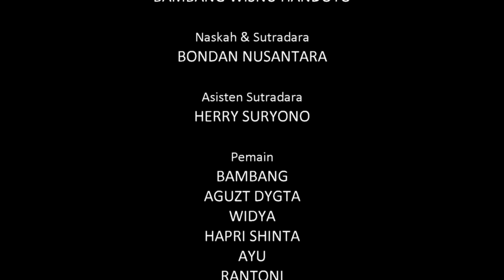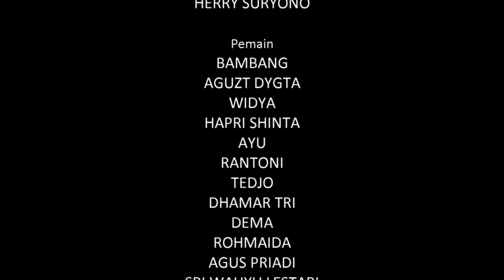Sineprak "KALUNG WASIAT" Seri 2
PRODUKSI MANDIRI KE-34
TIM PENGEMBANGAN KETHOPRAK DIY

Kali ini kami sajikan lakon "KALUNG WASIAT" menceritakan hilangnya sebuah kalung. Lakon ini berlanjut sampai 3 seri. Dimana perserinya terdapat konflik yang menarik. Bagaimana kelanjutan ceritanya? Produksi mandiri ke tigapuluh empat akan tayang pada Jumat, 08 Januari 2021 pukul 17.00 WIB di channel Youtube Sineprak.

Pemain :
Andika
Aguzt Dygta
Agus Priadi
Bernadetta Ayu
Bambang
Dema
Damar Tri
Fenny
Rohmaida
Hapri Shinta
Rantoni
Sri Wahyu
Tedjo
Widya
Miftakhul
Gubuk Art Crew

Lokasi :
Joglo Resodinomo
Gamping Sleman

SALAM BUDAYA !!